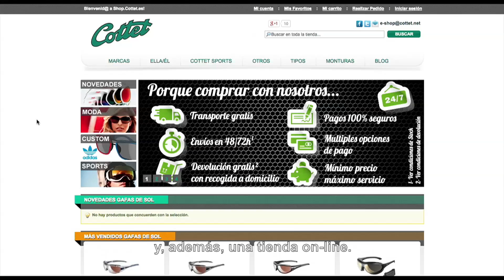Cottet Óptica (Español)